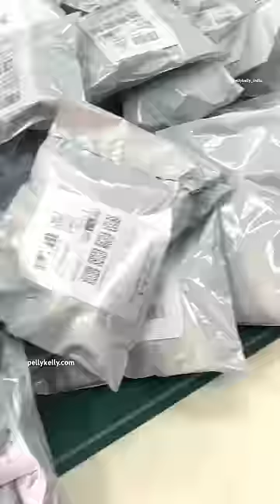Mini vlog Me and My Small Business 😍🧵👗business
Mini vlog Me and My Small Business 😍🧵👗business fashiondesigner amazonseller diy 👗✂️ Today in the life of our small business: cutting, stitching, and packing! Join us behind the scenes as we transform fabric into beautiful blouses. From precise cuts to expert stitching, every piece is crafted with care and attention to detail. And don't forget about the order packing process – ensuring each package is perfectly assembled before it reaches your doorstep. SmallBusinessLife HandcraftedWithLove"